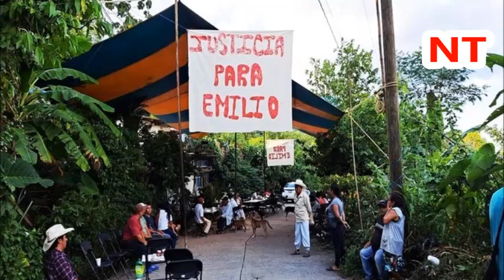NOTICIAS TEZIUTLAN INFORMA VIERNES 22 SEPTIEMBRE 2023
EXIGE JUSTICIA ESPOSA DE JOVEN ASESINADO POR POLICÍA DE CUETZALAN

VIAJABAN EN UNA MOTO FUERON EMBESTIDAS EN LA CARRETERA FEDERAL TEZIUTLAN MARTINEZ

VIDEOS ENTREGA DE EQUIPAMIENTO AL SISTEMA DIF MUNICIPAL DE TEZIUTLAN

VIDEOS, REPORTAN QUEMA DE VEHÍCULOS Y BALACERAS EN CÁRDENAS, TABASCO

VIDEO EDUARDO RIVERA ES MEJOR QUE MIER Y ARMENTA PARA GOBERNADOR: MARKO CORTÉS